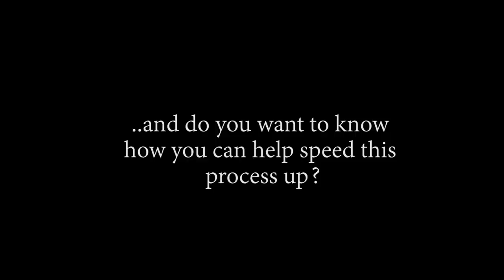THE FIRE FIST RETURNS!! OP - Episode 678, 679 | Reaction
Title: THE FIRE FIST RETURNS!! OP - Episode 678, 679 | Reaction